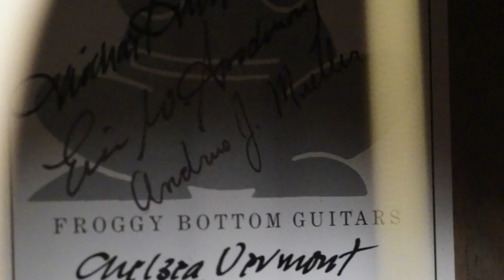Froggy Bottom P12 Bastogne Walnut Guitar at Guitar Gallery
or GUITAR GALLERY. Played by Lance Allen.